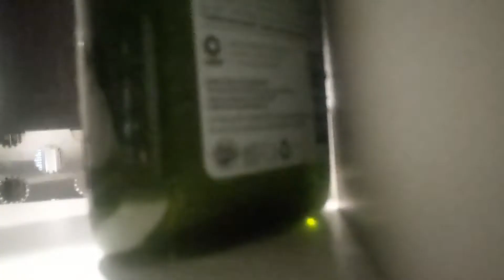It's hot 80+ degrees here!! Car still has sensors on!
I was sweating bullets last night trying to sleep. car is still having troubles...

Musician: LiQWYD

+Arsenal Defense beta

Thank you all again for everything! I hope i can meet all of you one day ;)